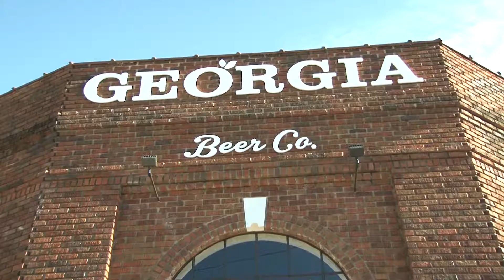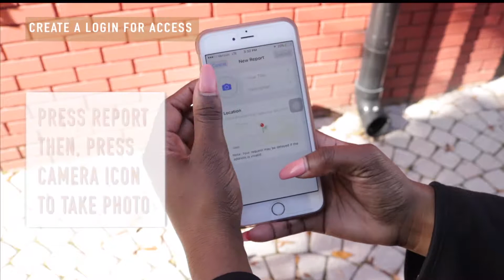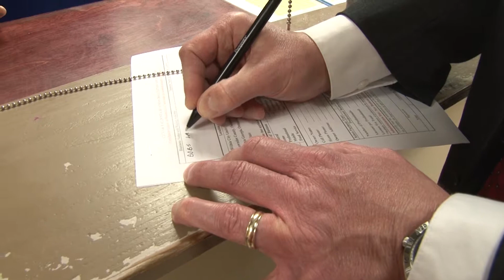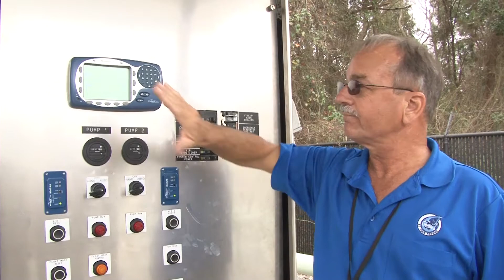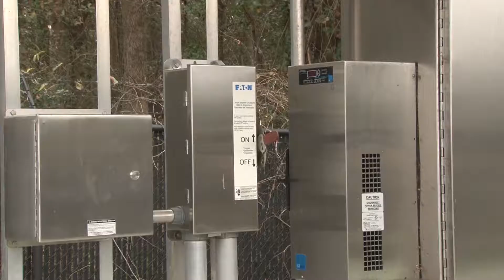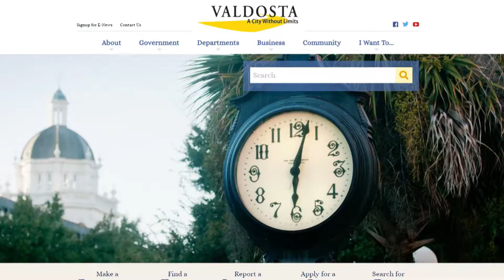City Focus Show 3